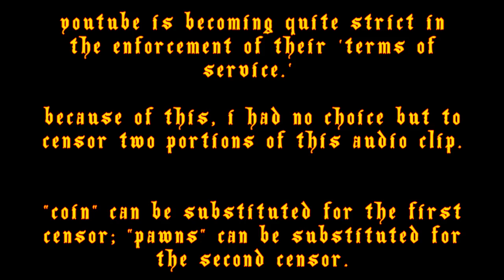Matt Heimbach Discusses Possible Alliances with the Left and Antifa - Alt Right - Alt-right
The full interview can be found here (Matt comes in shortly after the ten-minute mark):